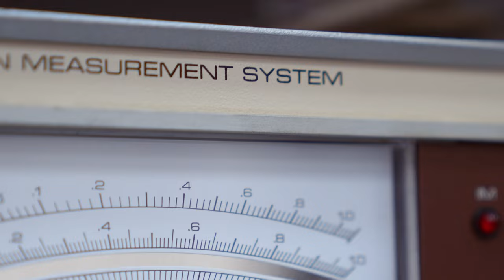Matthew Larsen - Certificate III in Electronics and Communications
Agency: Senuelo Advertising
Client: @tafesa